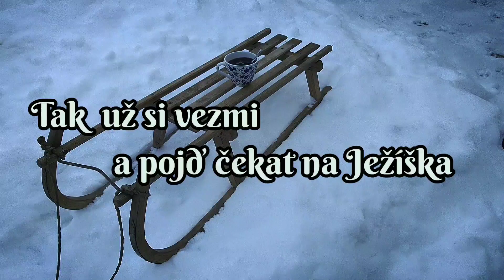Vánoční punč (Christmas punch) - ten náš